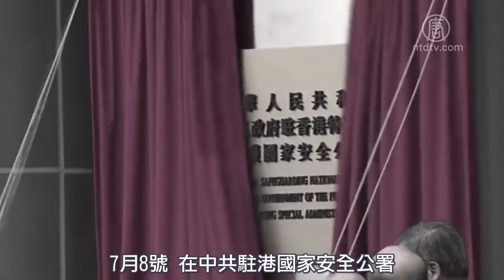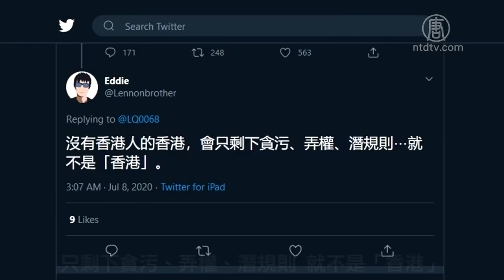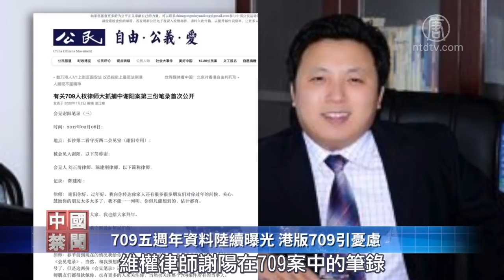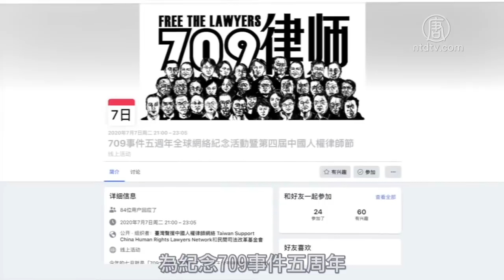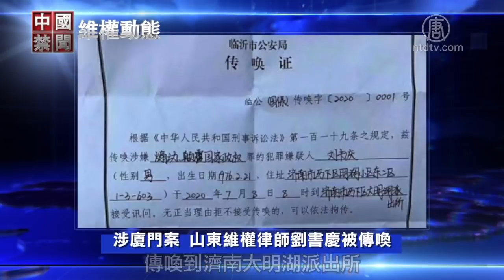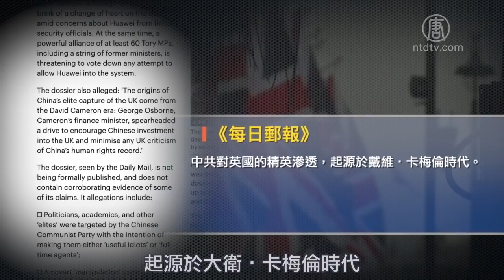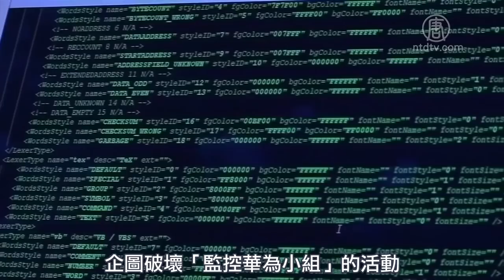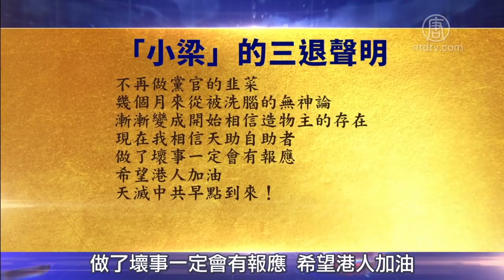【中國禁聞】7月8日完整版(字幕) 🔥 長江中下游水位全線超警戒/國安法給港警無限特權 大陸維穩模式移植香港/709大抓捕事件五週年 一手資料陸續曝光/中共操控英國上層人士支持華爲 情報機構點名5精英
中國南方洪災持續，暴雨不斷，加上三峽水庫全力洩洪，長江中下游從洞庭湖口的湖北監利，到出海口的上海，沿岸水位全部超過警戒線。7月8日上午，長江武漢段水位已經接近江攤黃花磯閘口小涼亭的頂部。武漢關最高處的停車平臺也被淹沒。位於鄱陽湖口的江西九江觀測站，水位已超出警戒線約1米。視頻顯示，九江城中，洪水在道路上奔騰，路人被激流沖走。鄱陽湖更是洪水滔滔，岸邊房屋傾倒、江中大橋垮塌。黃梅縣大河鎮袁山村3組5戶人家的房子全部被衝垮、9口人被埋。貴州省銅仁松桃縣甘龍鎮石板村8號凌晨4、5點鐘，也發生山體滑坡，至少133戶人家、507人受災，多人失聯。
《港版國安法》生效後，中共駐港國家安全公署也隨即成立。加上日前香港國家安全委員會公佈的《港區國安法第四十三條實施細則》，賦予香港警方前所未見的特殊權力，執行所謂的國安工作。外界認為，中共已經開始把在大陸實行的那套維穩模式移植到香港。
709抓捕維權律師事件五週年，陳建剛披露謝陽會見筆錄，使外界得以窺見中共對維權律師的迫害真相。由於港版國安法的實施，香港律師擔心，他們也可能會面臨類似處境。
英國政府收到情報部門有關華為的最新風險評估報告，很可能會促使首相約翰遜做出重大政策調整。另一份情報則指控，中共正在暗中拉攏、收買英國的上層人士來支持華為。